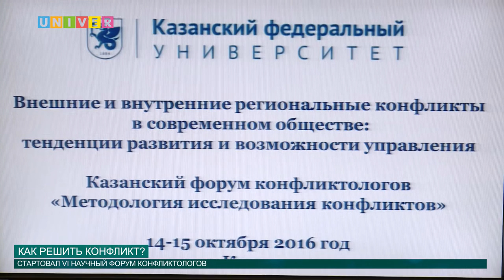КАК РЕШИТЬ КОНФЛИКТ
КФУ на VI международном форуме конфликтологов собрал: научных сотрудников, работников сферы образования, ученых-практиков.